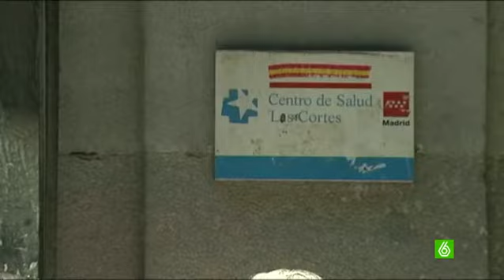Colectivos médicos temen que se decidan las altas según criterios económicos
El Gobierno ha aprobado, después de varios borradores, el proyecto de Ley de Mutuas. A partir de ahora, las mutuas tendrán más margen para influir en las bajas médicas y éstas, las bajas, no tendrán que renovarse cada semana. Sobre el papel, el objetivo es reducir el absentismo laboral, quitar papeleo y ahorrar 300 millones.  Los sindicatos sin embargo dicen que se prima el criterio económico, antes que el de la salud del trabajador.